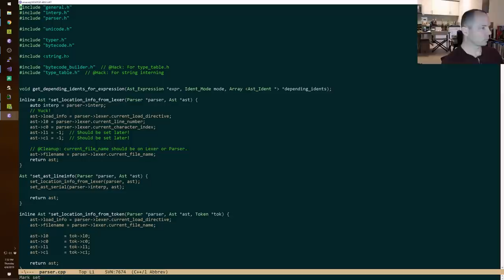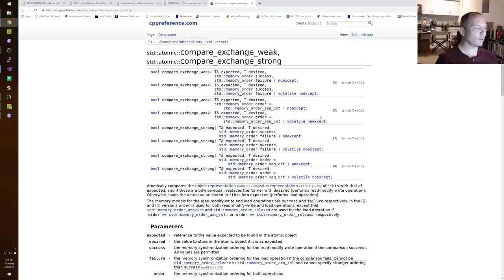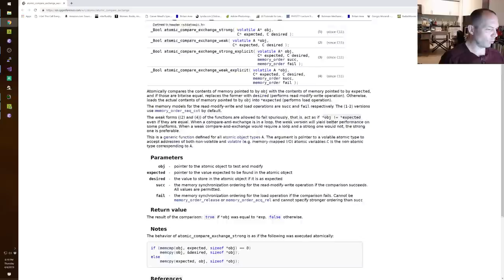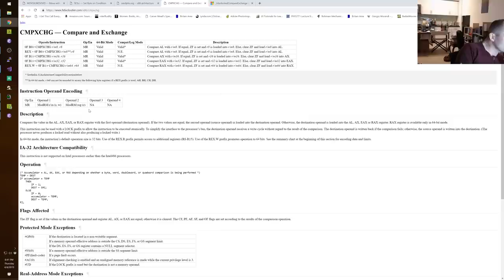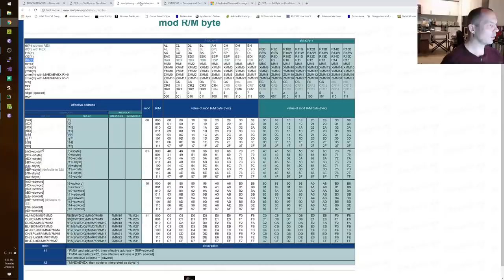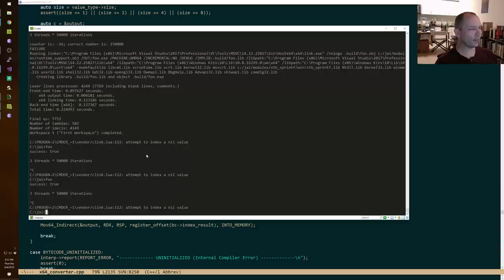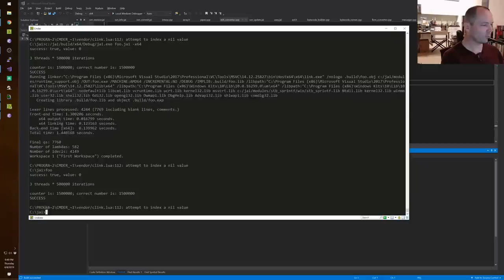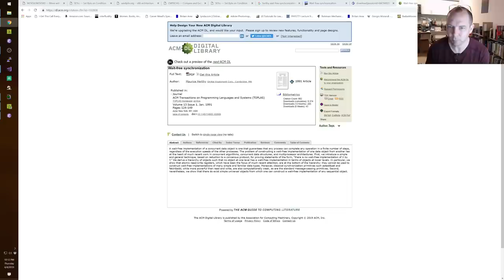Compiler Programming: Intrinsic for compare-and-swap.